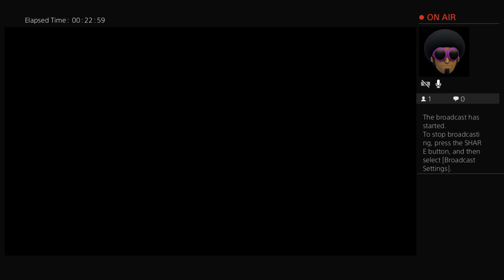Almost there... Gold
Me finish making it to gold in apex legends -- Watch live